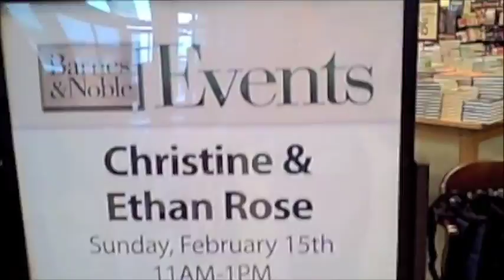Lyre Obsession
On The Road... with Christine and Ethan Rose Further adventure on our Geekalicious Grand Book Tour:

YEAH Barnes & Nobles! After having to cancel yet another Borders events the day before it was scheduled (2nd in a row), weve decided to focus on Barnes & Nobles. They are very good to us...

Christine talks about her obsession with getting a Lyre!

It's like our own little reality show! Coming to a town near you!